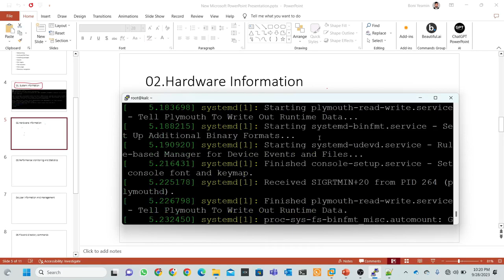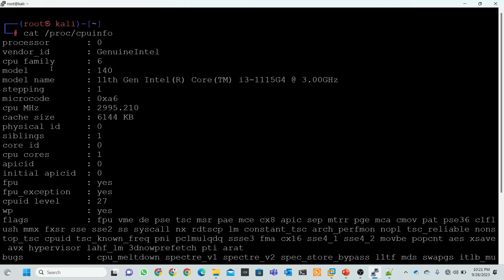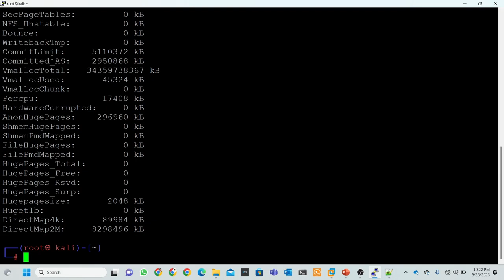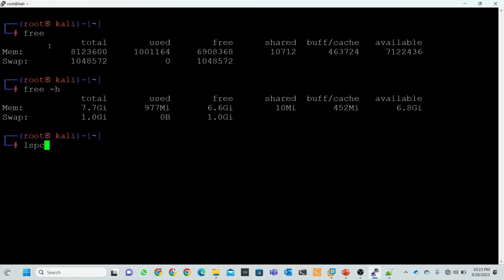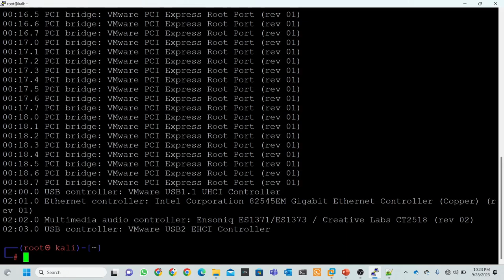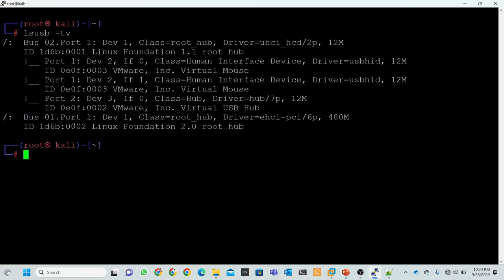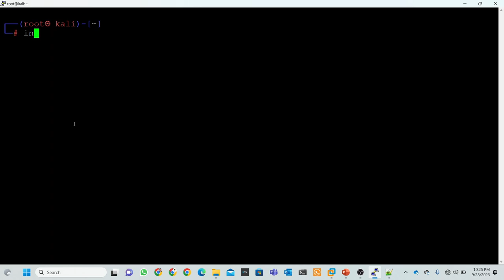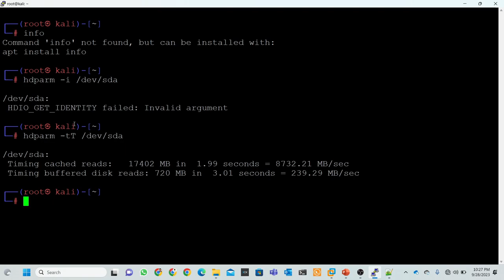02 || Hardware Information || Linux Command With Fun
Welcome back to "Linux Command With Fun!" 🎉 In this second episode, we're taking a deep dive into "Hardware Information" in the Linux world, and we're bringing the fun along for the ride!

Discover the secrets of your computer's hardware in a way that's informative, engaging, and downright entertaining. Join us as we embark on a thrilling journey through the Linux command line!

🔍 Hardware Information: Get ready to unravel the mysteries of your computer's hardware components. We'll explore CPU details, RAM specs, storage devices, and more, all with a fun twist!

🎈 Linux Command With Fun: Who said learning had to be boring? We're here to prove that the Linux terminal can be your playground for both knowledge and amusement. Get ready for a fun-filled hardware exploration!

Whether you're a tech enthusiast, a Linux newbie, or just curious about what's under the hood of your computer, this episode has something for everyone.